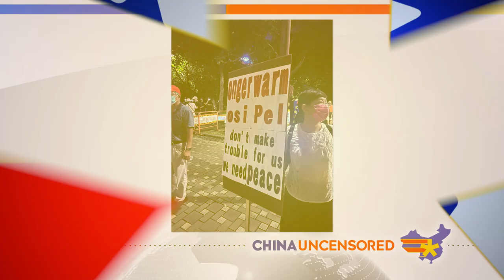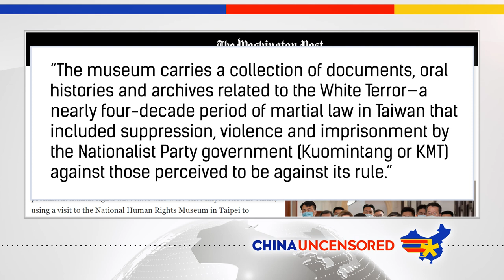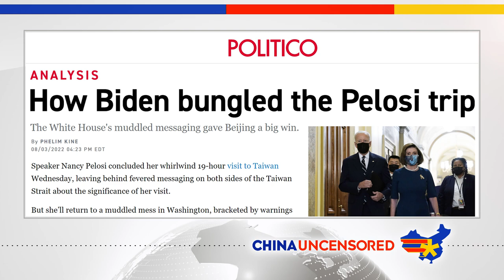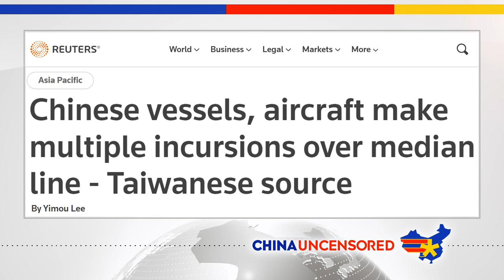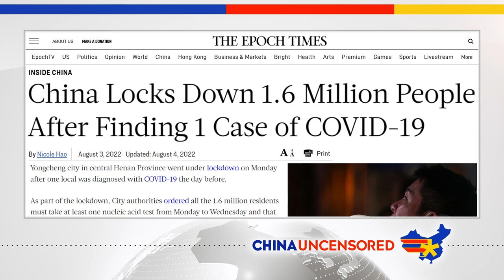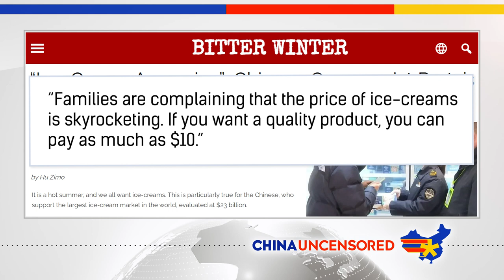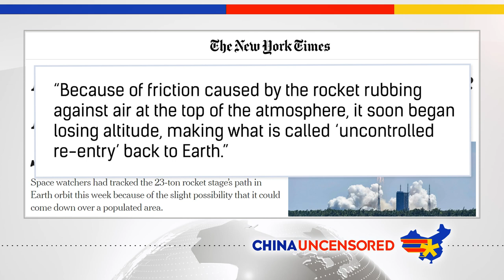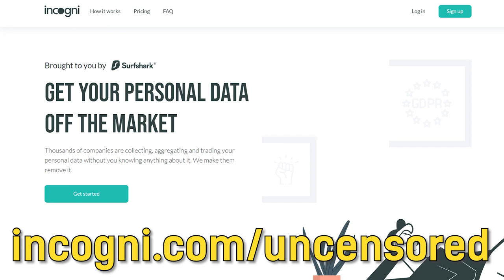Nancy Pelosi Visits Taiwan, “Angering China”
After rumors that House Speaker Nancy Pelosi was planning to visit Taiwan as part of a tour of Asia, she finally did. This predictably "angered China," which activated its military, fired missiles, and carried out cyberattacks.